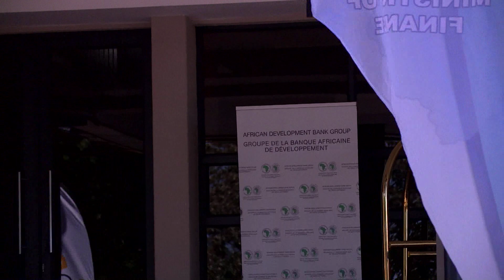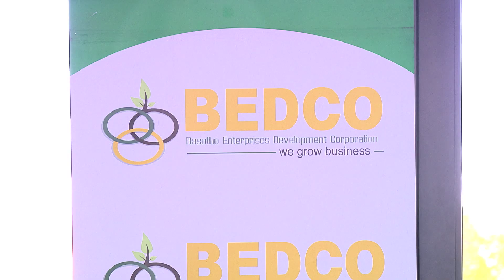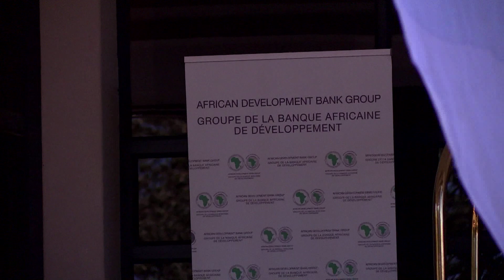NWS 2910 2130 COMMERCE